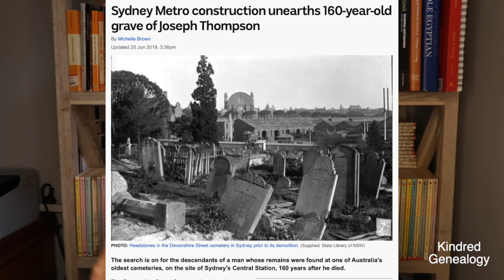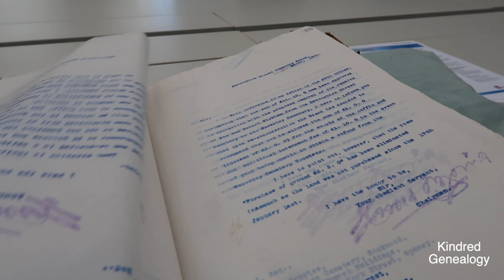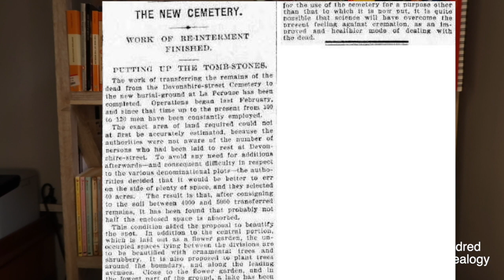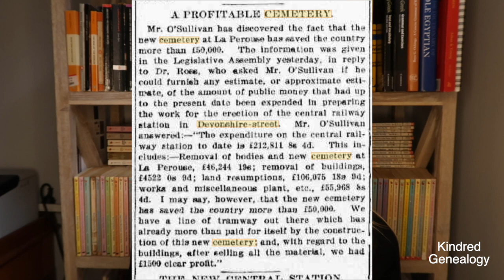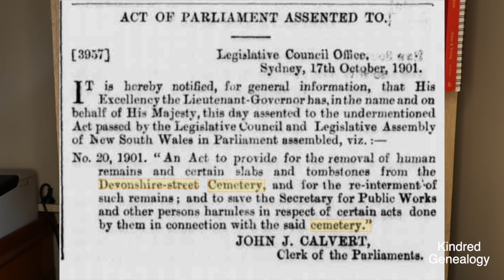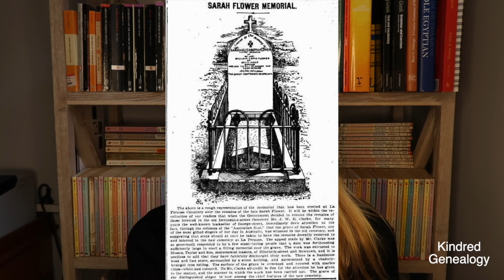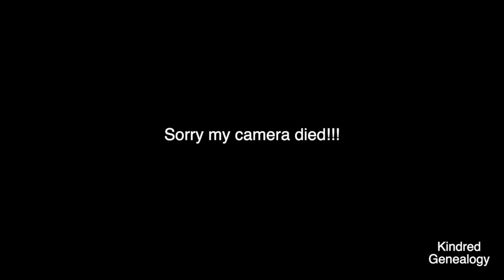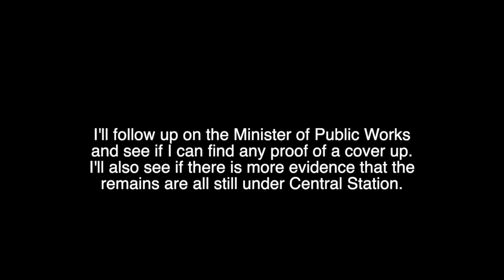BODIES UNDER SYDNEY CENTRAL RAILWAY STATION! | The Mystery of Bunnerong Cemetery Part 3 | Solved??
**Please note: I've mispronounced the name "McDiarmid". Apologies for the incorrect pronunciation. And thank you again for the amazing help**

This is the third instalment of my Bunnerong Cemetery series. I've been chasing this mystery for a while now!
Back in 1901 the Devonshire Street Cemetery was cleared and the remains moved to Bunnerong Cemetery to make way for Sydney's Central Station. The headstones remain at La Perouse but a 1960s survey revealed that there were no remains there. So where are the remains of the thousands of pioneers of early Australia?
I look forward to hearing your thoughts :)

Write to me here:
Vanessa Bland
MAROUBRA SOUTH
N.S.W.  2035